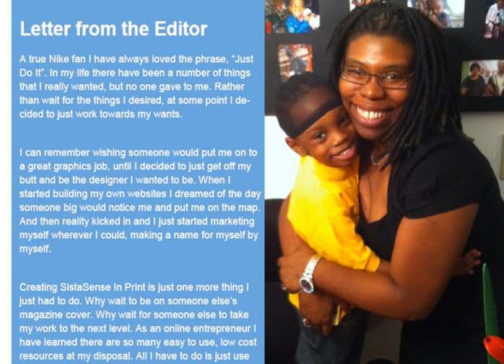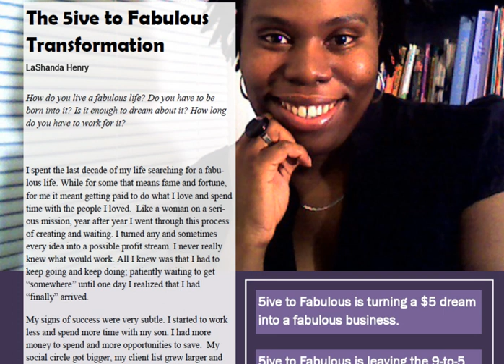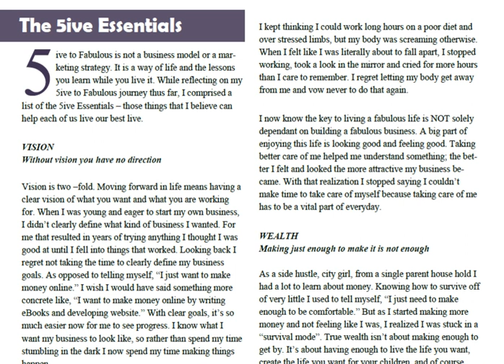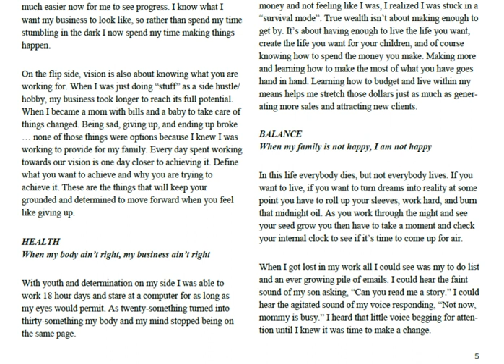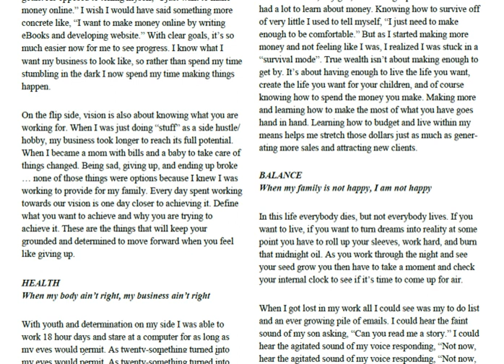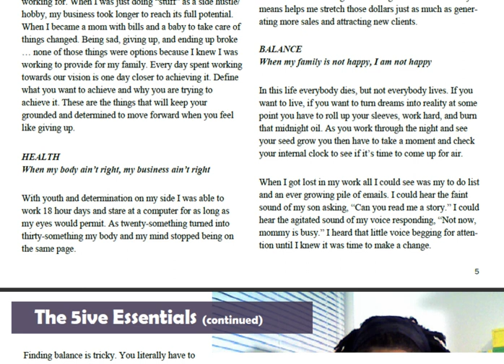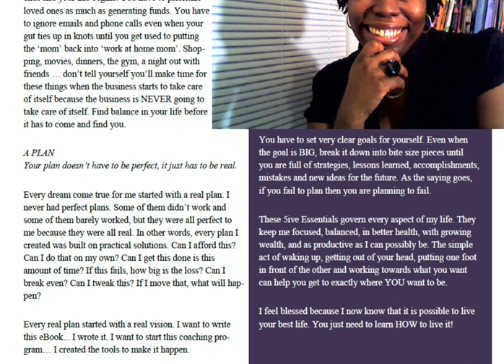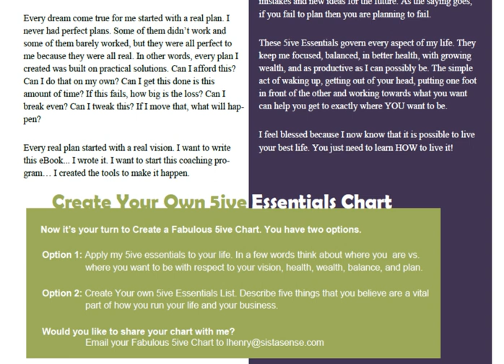Live the 5ive to Fabulous life!